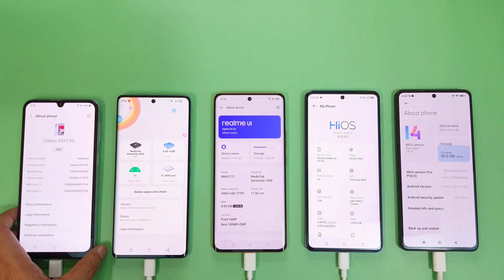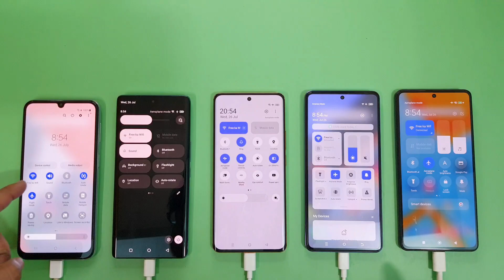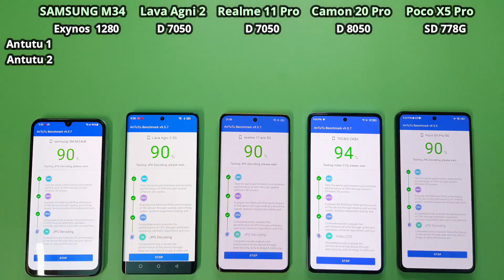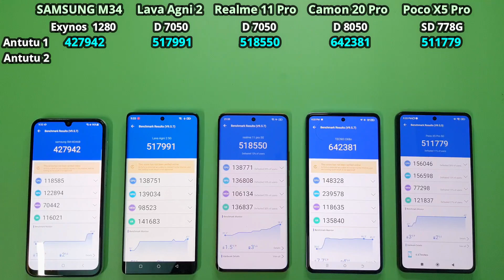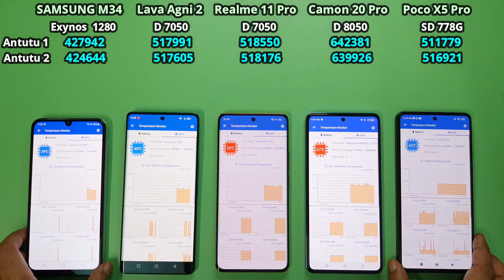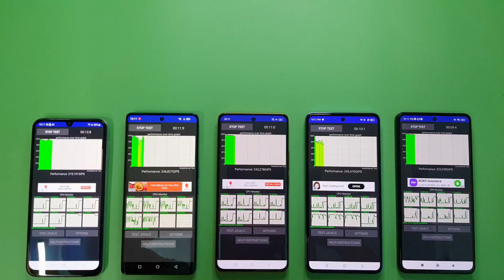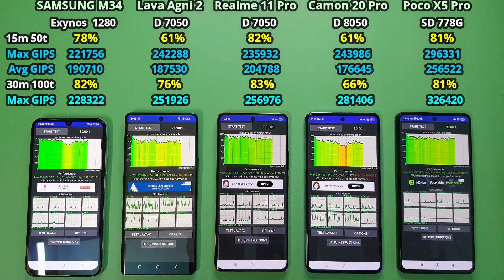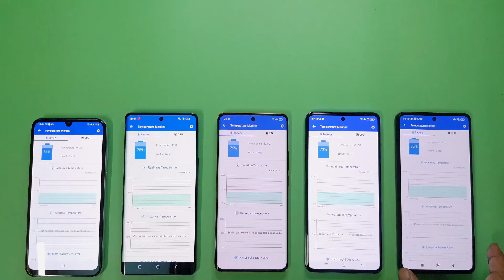Samsung M34 vs Lava Agni 2 vs Realme 11 Pro vs Tecno Camon 20 Pro vs Poco X5 Pro: Extreme🔋& 🔥Test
Samsung M34 5G vs Lava Agni 2 vs Realme 11 Pro vs Tecno Camon 20 Pro vs POCO X5 Pro Extreme Battery Drain Test.